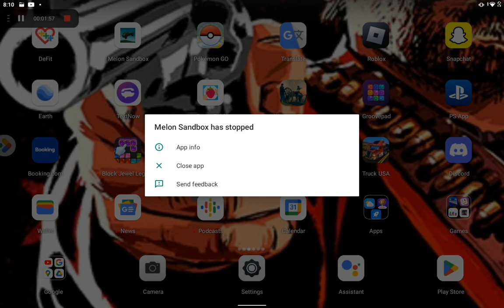i made melon Sandbox crash